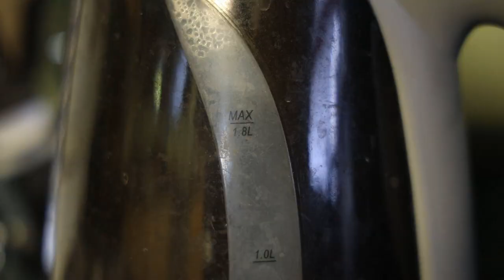Supernatural Season 15 Episode 16 Review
How is the writing this lazy?